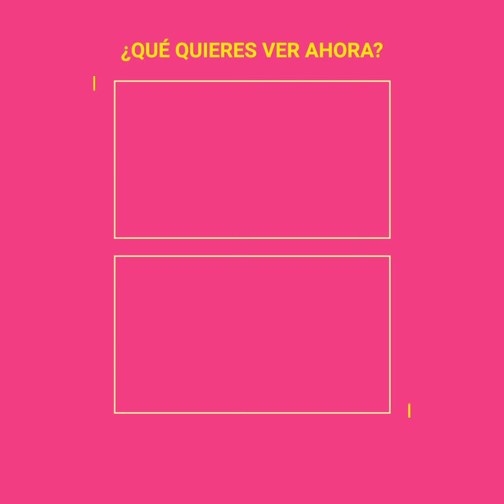Ricardo Crespo pasará 19 años tras las rejas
El ex Garibaldi Ricardo Crespo no se salvó de la justicia, un juez lo sentenció a 19 años en prisión por propasarse con su propia hija, pero no se quedó de brazos cruzados, a pesar de las contundentes pruebas en su contra, trató de quedar libre.